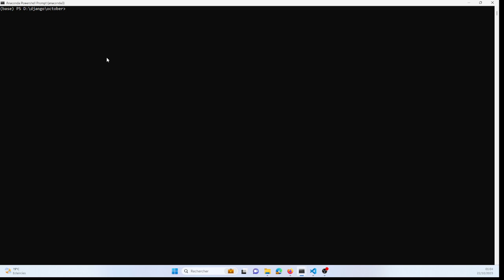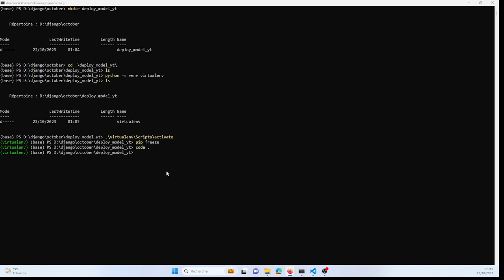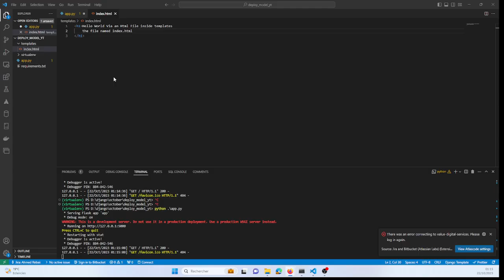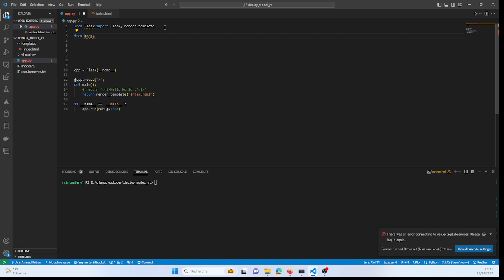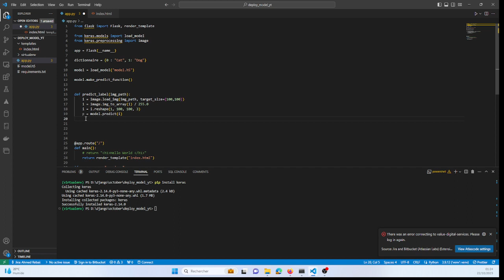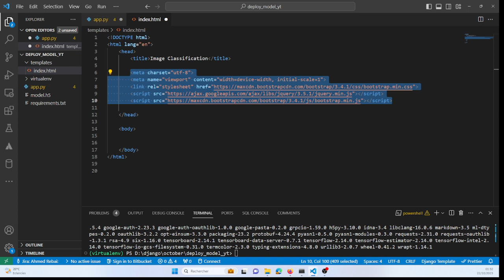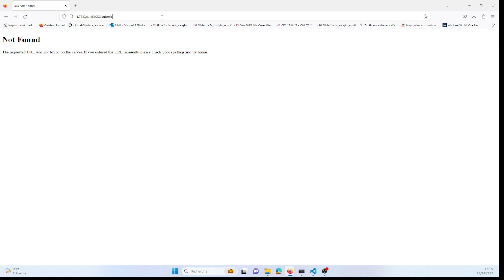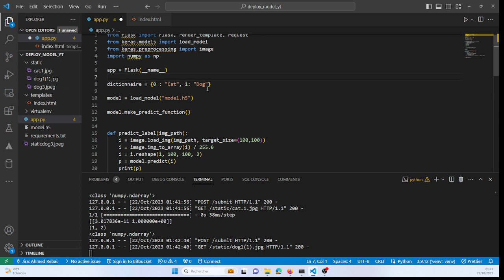Comment déployer avec Flask+:HTML+JINJA vidéo 2/2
Lien vers la vidéo 1 " Comment entrainer un modèle CNN sur le cloud et le déployer avec Flask Colab+Drive Github: vidéo 1/2 "